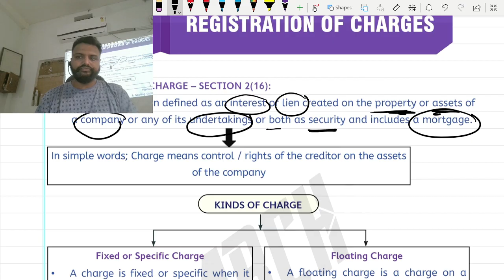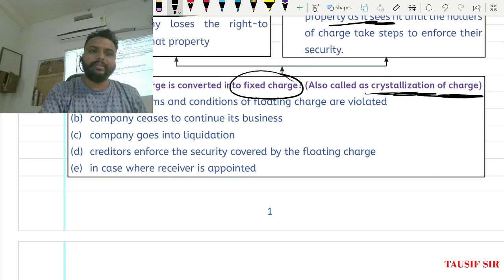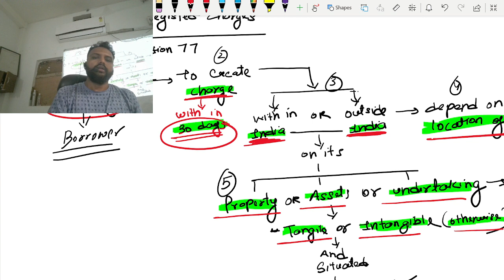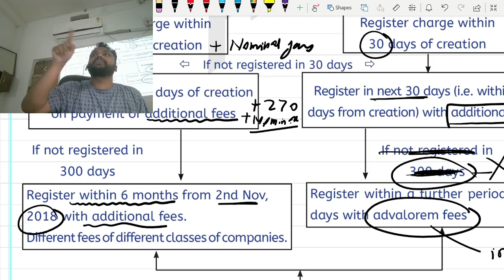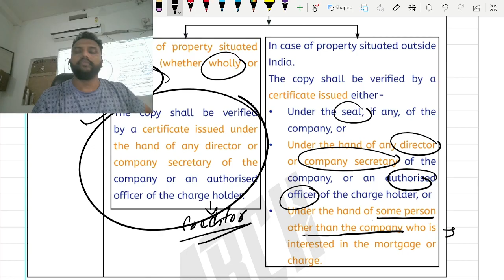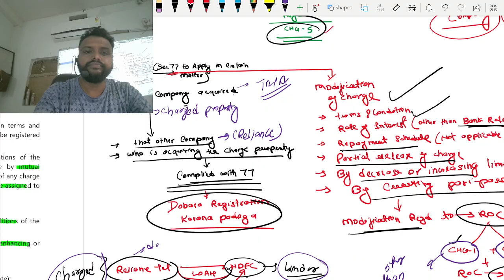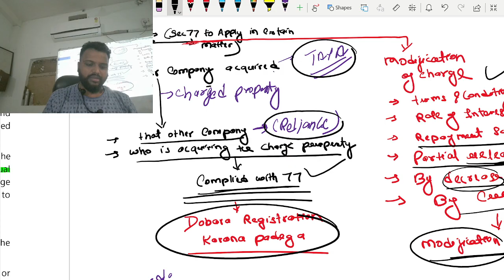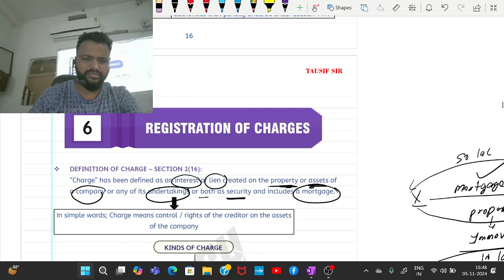CHARGES caintermediate companylaw JANUARYEXAMS may25